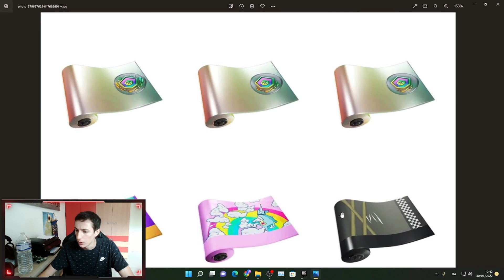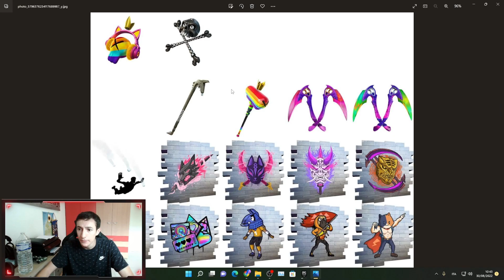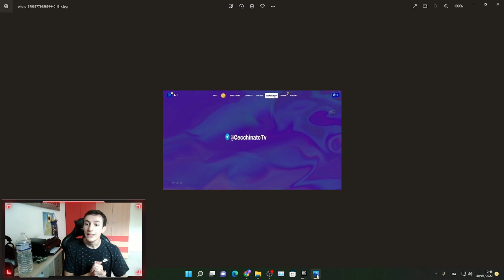PATCH 21.50: SKIN GRATIS PER TUTTI,NUOVI REGALI E NUOVI EVENTI🎁 E RITORNA UNA LOCATION OG😱